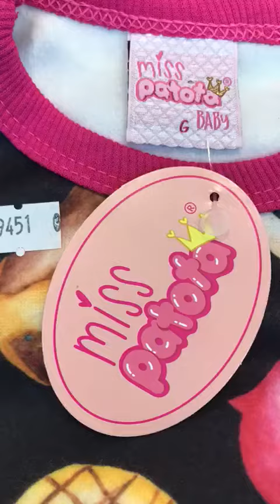1 de abril de 2023(1)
SALDO E PONTA ESTOQUE ROUPAS INFANTIL E ADULTO DIRETO FABRICAS SANTA CATARINA

Só vendemos kits que já estão montados e saldo  eles vêm vários modelos vários tamanhos então você compra o kit muitas vezes vem 50 peças 100 peças mas não dá para escolher a gente só vende kit fechado porque é saldo chega a ser 70% mais barato que a coleção e quem compra da gente vende no varejo no atacado

ENTRE NO NOSSO GRUPO DE TELEGRAM PARA VER TODOS OS KITS E TODOS OS LOTES ESTE É O LINK DO CONVITE PARA ENTRAR NO GRUPO

LINK CONVITE GRUPO TELEGRAM, ANTES TEM QUE BAIXAR O TELEGRAM NO SEU CELULAR NA PLAY STORE

*Tramas e Fios*
📍 Gaspar - SC
🗒 Para fazer seu pedido, *acesse aqui:*